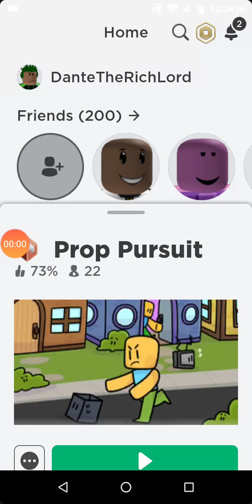Green Vlogs Go! (Prop pursuit)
Green Vlogs again at prop pursuit! Hide and go seek a spot in plain sight